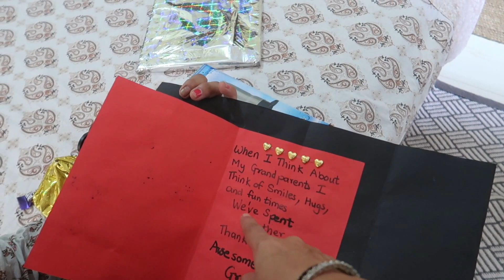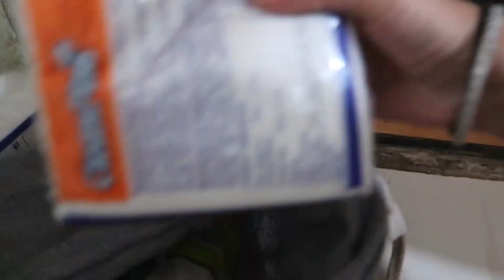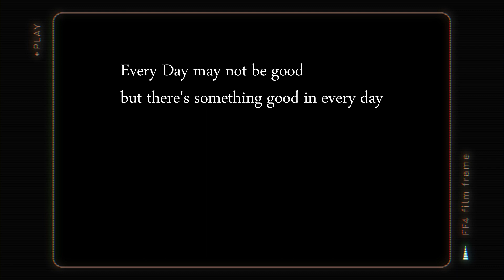Grandparents day | Grandparents day celebration in School | See Me Vlogs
Aaj Ka Vichaar :-

{ "A Grandparent is a little bit parent, a little bit teacher, and a little bit best friend. "}